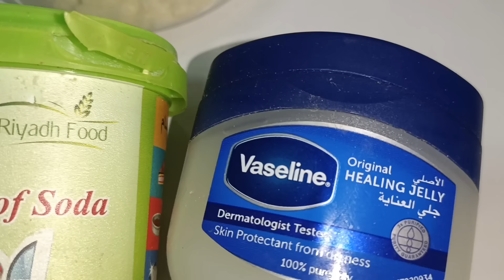ഞാൻ എങ്ങിനെയാണ് എൻ്റെ കൈകൾ മൃദുലമായി,ഭംഗിയായി സൂക്ഷിക്കുന്നത്?/Beauty Tips/Saji'sHomecafe